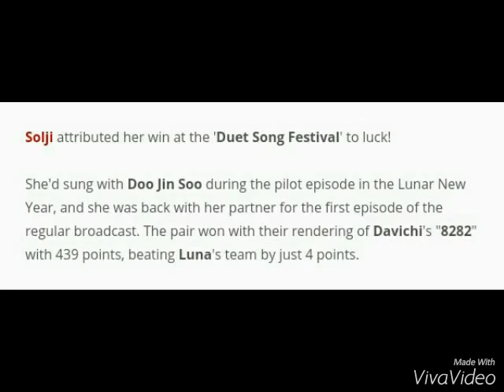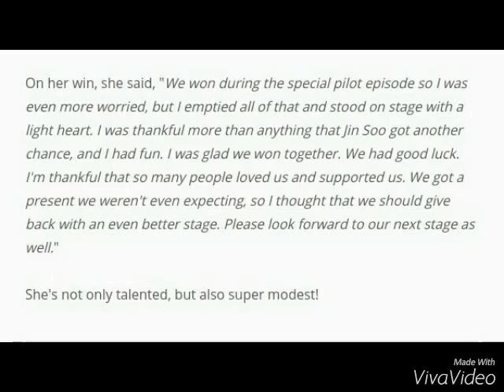Solji Says She Won The Duet Song Festival Because.....